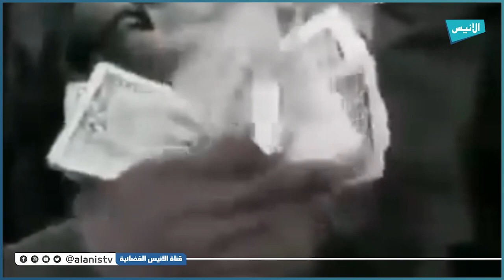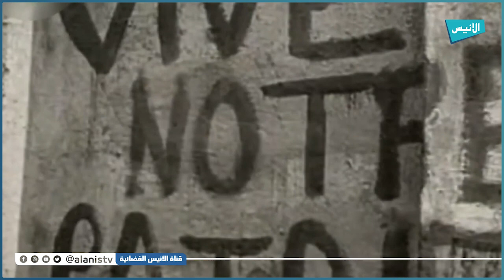المجاهدة مسعودة شيوخ 01 | من ذاكرة الجهاد الجزائري 02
المجاهدة مسعودة شيوخ 01
من ذاكرة الجهاد الجزائري 02
5000
فيسبوك :